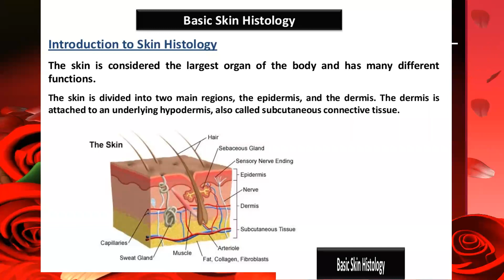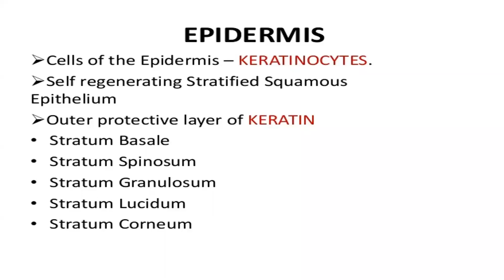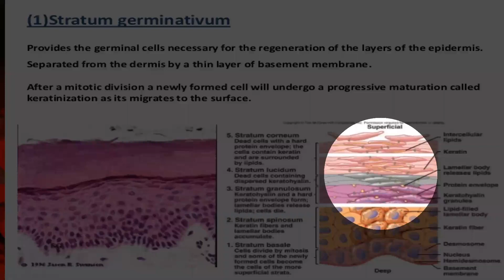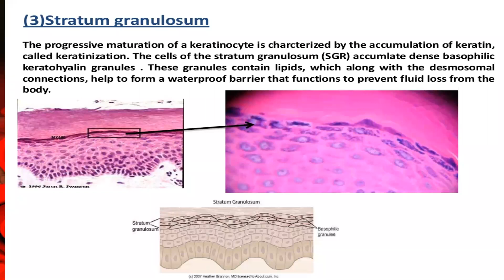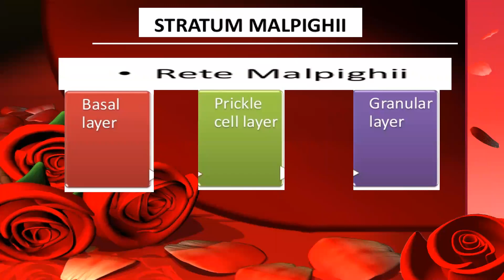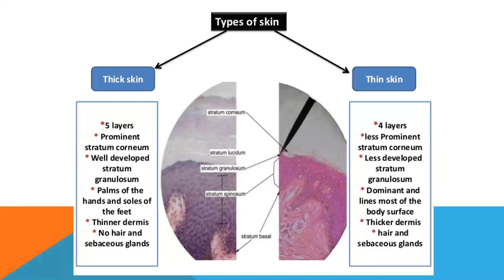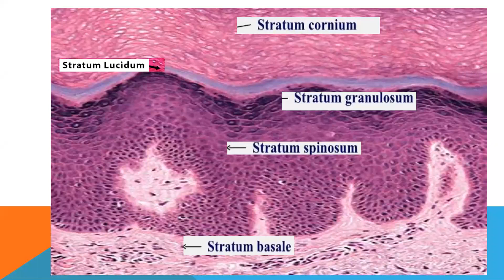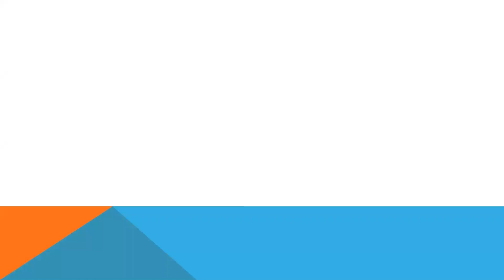Histology - Histology of skin. / د. احمد عبد الحسين الحجامي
Histology -  Histology of skin.
جامعة ذي قار - كلية الطب / المرحلة الثانية
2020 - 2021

تم تقديم من قبل:
الدكتور احمد عبد الحسين الحجامي
تدريسي في كلية الطب - جامعة ذي قار
Presented by:
D. Ahmed Abd Al-Hussein